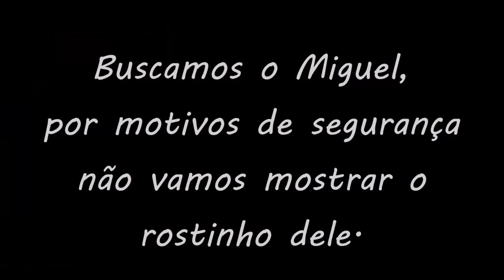POR QUE EU NÃO MUDO OS MOVEIS DE LUGAR ? / MIGUEL VAI APARECER ? / EXPLIQUEI TUDO ...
Um dia comigo na correria, expliquei as duvidas de vocês...
Sejam bem vindos a mais um dia ♥